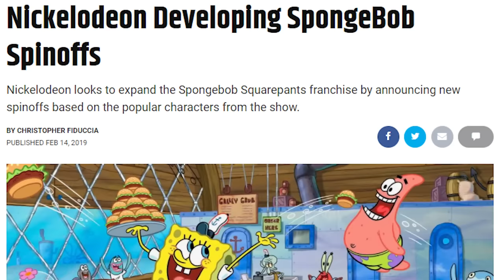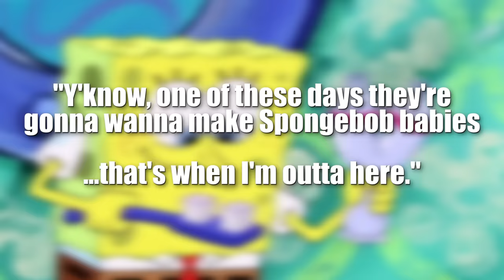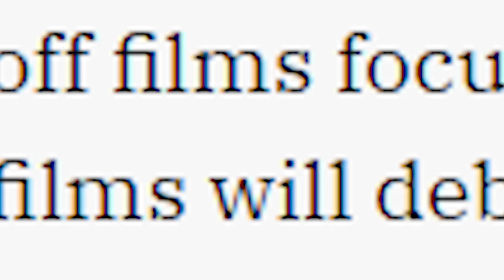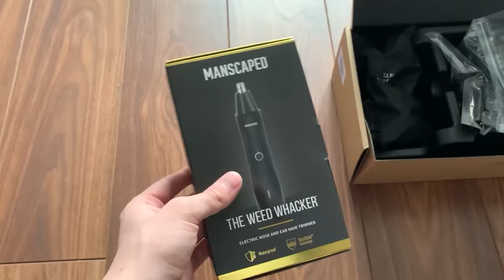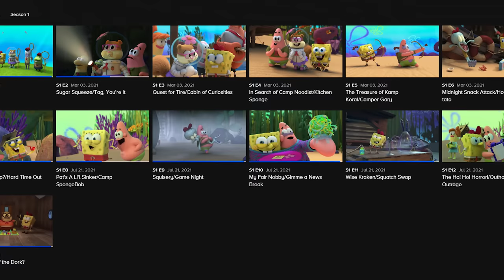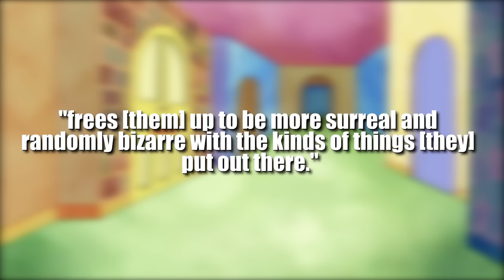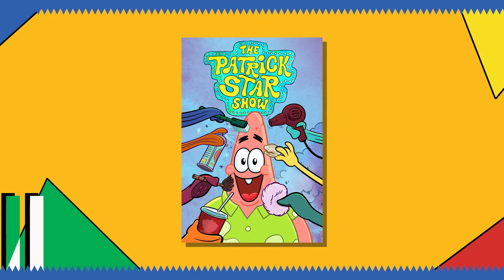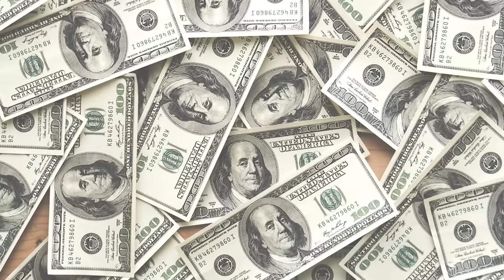Spongebob's Awful Spin-Off's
With the announcement of not only a 4th theatrical Spongebob movie, but also the reveal of 3 spin-off Paramount Plus movies, I feel like this is the perfect time to go in-depth to the two currently released Spongebob Squarepants Spin-offs: Kamp Koral and The Patrick Star Show, to see if they really do taint the series' image as much as people say.

0:00 Intro
3:23 Sponge on the Run
5:18 Kamp Koral
13:14 The Patrick Star Show
20:22 Conclusion